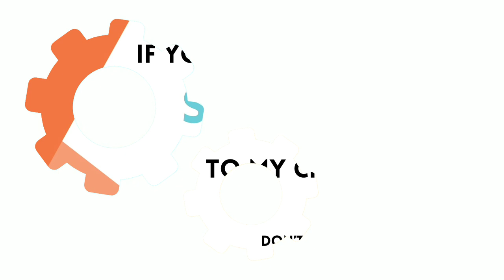Retired Old Mouse Trap Restoration | 15 MIN RESTORATION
15 MIN RESRORATION brings you another restoration video to enjoy. Restoration of an mouse trap ,this mouse trap has trapped maybe over 100 mousse. it’s useless and rusty and was in very bad condition. We made a plan and thought about how to restore it and make it new.
We put a great amount of time and energy to restore the unique items that our team finds or purchases from individuals. In this video, the outcome is unbelievable. We renew it and made it useable again. It took us one week to finish the video and as we want to make all of our videos only for 15 minutes, we edited the video professionally to reduce it to 15 minutes. The reason we make our videos only for 15 min is to bring you something short but exiting.

Musician: ASHUTOSH